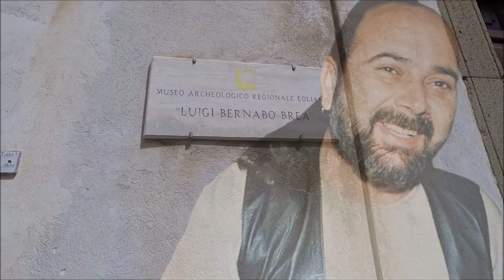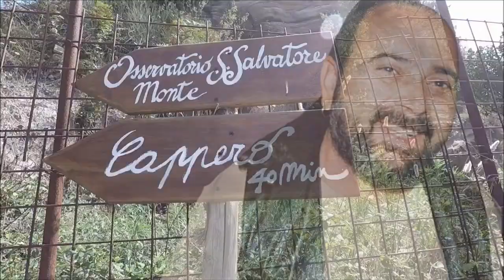NEVER FEELING SO MUCH IN LOVE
Candata da GIUSEPPE LIPARI